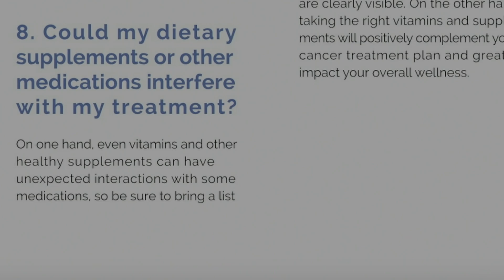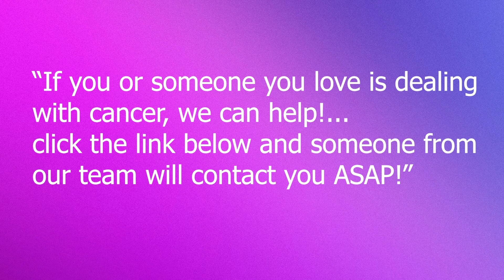Most Medical Oncologists Don’t Know About this…And Patients Suffer As A Result!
Dr Tom talks about the lack of training that Medical Oncologists have in vitamins, minerals, and natural supplements and their efficacy in traditional treatment enhancements and also reduction in side effects of things like Chemotherapy.

This video is from the "10 Questions to ask the Doctor if you or someone you love is diagnosed with Cancer" series.

This question is "“Could my dietary supplements or Other medications interfere with my Treatment?”"